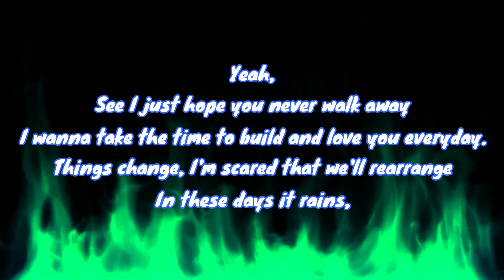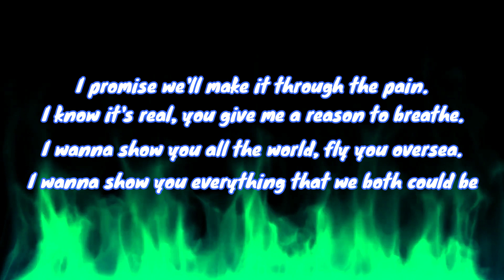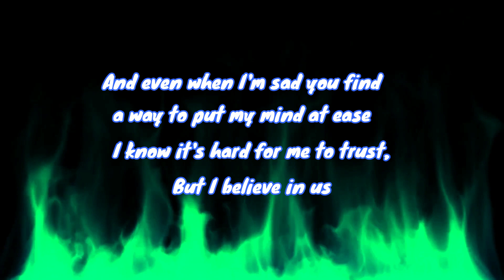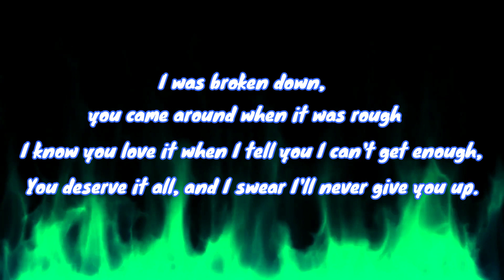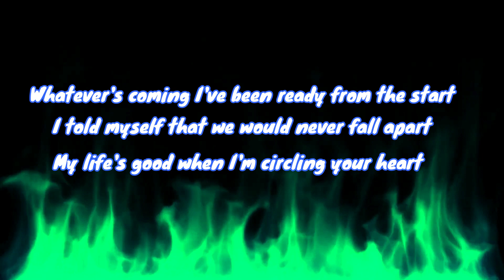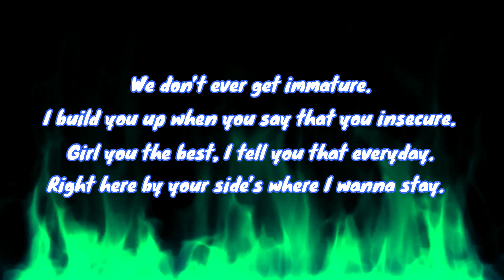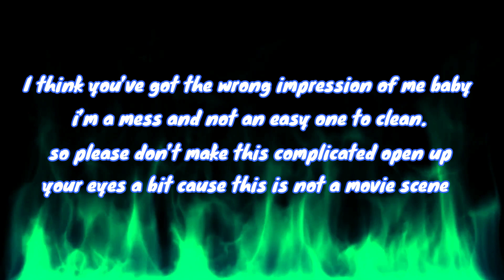Kam Michael - Stay ft Rxseboy & Keagan LyricalGalaxy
Produced by M.E

spoti.fi/2RxYGFj

Lyrics:
[Hook: Keagan]
wait,
forgot to tell you something you’ve been on my mind
pretty face
stay,
i think you’re worth it i don’t care about the time

[Verse 1: Kam Michael]
Yeah,
See I just hope you never walk away
I wanna take the time to build and love you everyday.
Things change, I'm scared that we'll rearrange
In these days it rains,
I promise we'll make it through the pain.
I know it's real, you give me a reason to breathe.
I wanna show you all the world, fly you oversea.
I wanna show you everything that we both could be
And even when I'm sad you find a way to put my mind at ease
I know it's hard for me to trust,
But I believe in us
I was broken down, you came around when it was rough
I know you love it when I tell you I can't get enough,
You deserve it all, and I swear I'll never give you up.
Whatever's coming I've been ready from the start
I told myself that we would never fall apart
My life's good when I'm circling your heart
So give me both your hands and I'ma pull you out the dark, yeah.

[Chorus: Keagan]
I think you’ve got the wrong impression of me baby i’m a mess and not an easy one to clean.
so please don’t make this complicated open up your eyes a bit cause this is not a movie scene

Nightmares of you leaving, wake up and you right there.
No sock drawer, but we match like the right pair.
Nobody can beat us, never cheat, cuz we fight fair.
Yea our relationship is sturdy like a high chair.
I just wanna waste my time with you.
But it really ain’t a waste when I’m wit you.
We mix well, like a glass of the Jamba Juice.
Hop in the bed after work, we can rendezvous ooh.
Think we on the same wavelength.
Girl you give me clarity, the resolution 8k.
Always all ears, when you talk, and I promise that I never really listen to a single word they say.
We don’t ever get immature.
I build you up when you say that you insecure.
Girl you the best, I tell you that everyday.
Right here by your side’s where I wanna stay.